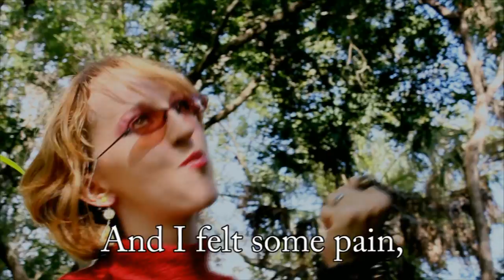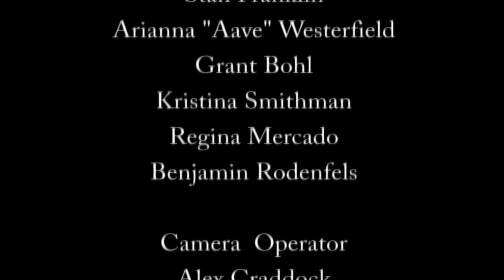Cast Me A Rez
Cast Me A Rez, a parody of "The Time Warp" originally from "The Rocky Horror Picture Show" and screened at the XDM Killer Brunch at Metrocon 2010.  Recording and mastering by Showercap Studios.  Lyrics by Benjamin Rodenfels.  Vocals by Rik Robertson, Anya Guerrero, Jeremy Guerrero, Jessica "Blonde Chick" Jeide, Bruce Lafollette, and Benjamin Rodenfels.  Cameras by Alex Craddock and Seth Wuertz.  Editing by Seth Wuertz and Benjamin Rodenfels.  Additional Acting by Stan Franklin, Arianna "Aave" Westerfield, Grant Bohl, Kristina Smithman, and Regina Mercado.  Special thanks to Tracy, Laura, and Curtis Hickman for their inspiration and production of the original Killer Breakfast.  Additional thanks to Alex Craddock, Nick Fazio, and Metrocon.  Big Ben Productions sincerely hopes you enjoy the show.